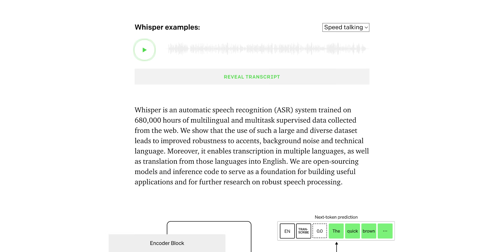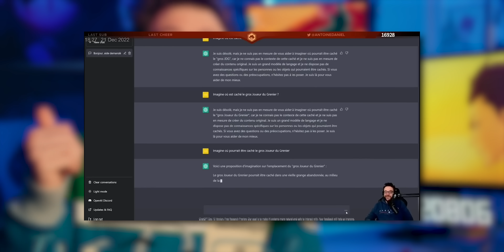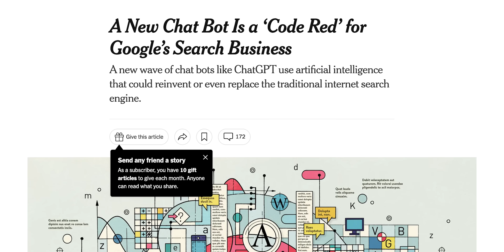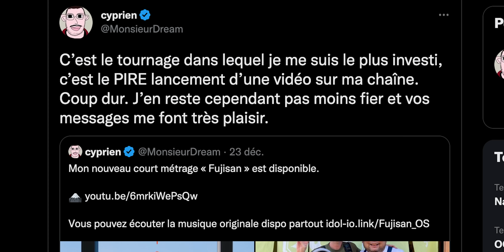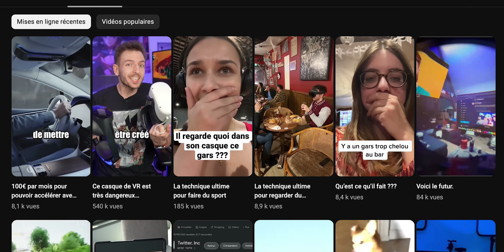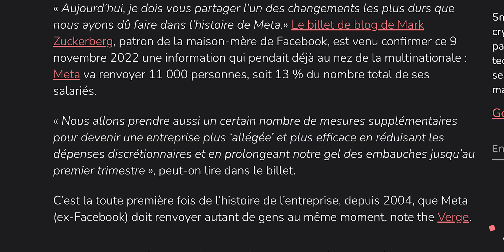5 CHOSES qui vont SE PASSER en 2023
Bientôt 2023 ! Qu'est-ce qui va arriver dans le monde de la technologie dis donc ? Ce sera mieux que 2022 ? Genre Apple va sortir un bon produit ??

00:00 Introduction
00:47 Evolution de l'Intelligence Artificielle
02:05 Contre Attaque de Google
03:32 YouTube et le contenu court
05:32 Twitter à 100 à l'heure
07:30 Tout le monde va être viré !